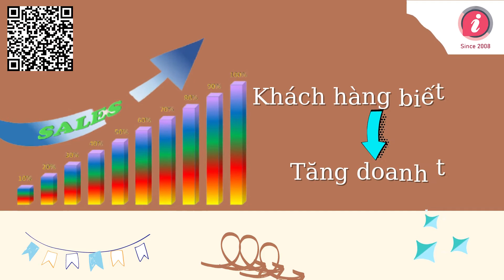Thiết kế website bán đồng hồ l Nhơn Mỹ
Bạn muốn sở hữu website kinh doanh đồng hồ chuyên nghiệp, hiện đại?
Nhanh tay để làm chủ website kinh doanh đồng hồ giúp tăng doanh thu cửa hàng nhanh chóng và tiết kiệm chi phí.
Website kinh doanh đồng hồ đơn giản, hiện đại sẽ giúp bạn:
 - Tiếp cận nhiều khách hàng hơn.
 - Tăng số lượng đơn hàng ngày.
 - Tăng uy tín cửa hàng của bạn.
 - Giảm chi phí vận hành.
Đội ngũ chuyên nghiệp cùng nhiều năm kinh nghiệm, Nhơn Mỹ sẽ giúp bạn có những website kinh doanh đồng hồ tốt nhất.
🏠: 1448 Đường 3/2,  Phường 2, Quận 11, TP.HCM